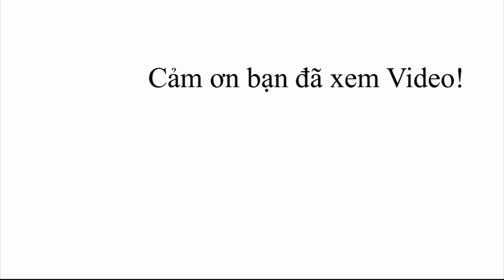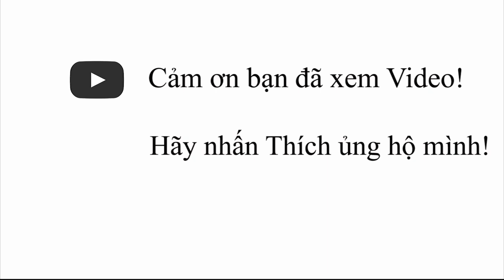Trải nghiệm nhanh Vinfast Luxury SA 2020 bản cao cấp| 1,7 Tỏi thì Ối Zời Ơi...(Phần 1)